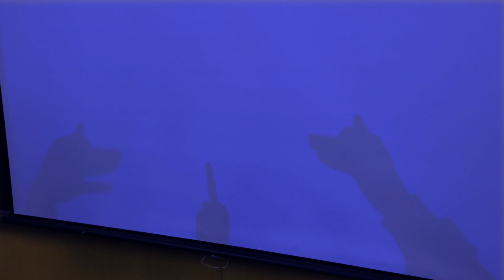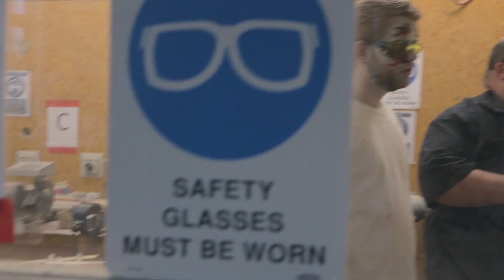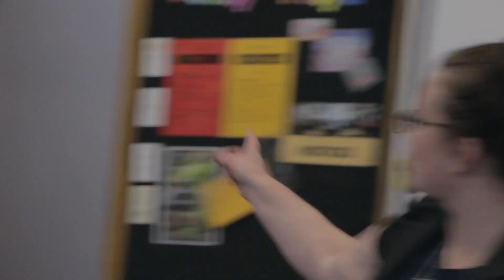PC HIGH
Submission Impossible's 2018 48Hours Filmmaking Competition entry, 'PC HIGH'.

Christchurch City 2nd RUNNER UP, winner of Best DIRECTOR and the Heat 9 Audience FAVOURITE, and also nominated for Best Script and Best EDITING

'PC HIGH' was written, filmed, edited and rendered within 48Hours from the 11th to the 13th May 2018.

Required elements were:
Genre: High School Movie
A Puddle
A Shadow or Silhouette
A Slamming Door

As per the ULTRA criteria, this film also had to have all MAIN characters be either Children (under 18) or Animals.  (But the actors themselves did not have to be under 18 or animals. )